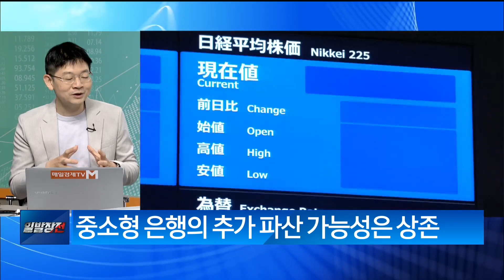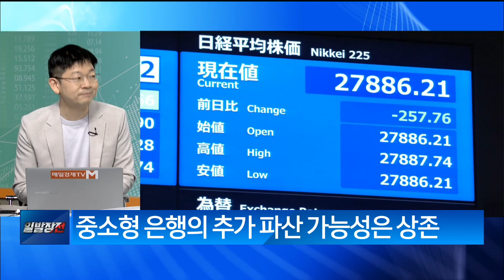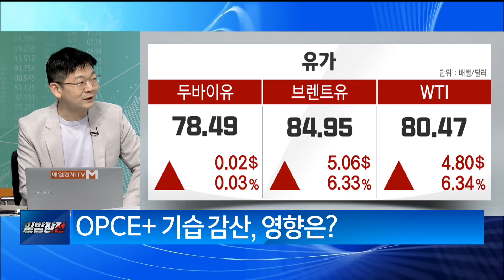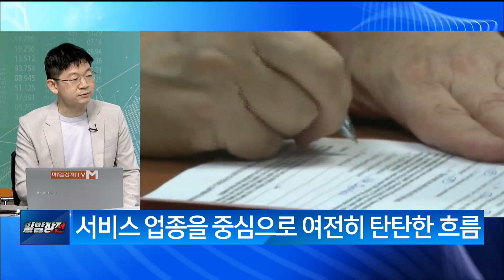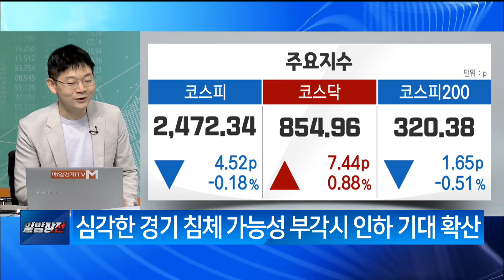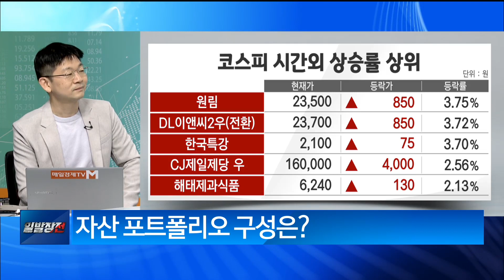[백전무패] 은행위기 공포 잊은 미국 증시 / 백전무패 / 매일경제TV